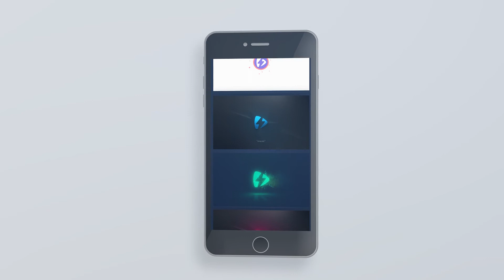Clean App Promo by Koma - Mobile App Showcase | Videobolt.net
Showcase your mobile app with this CLEAN APP PROMO and let the downloads roll.
Customize colors, animations and phone models in just a few clicks.